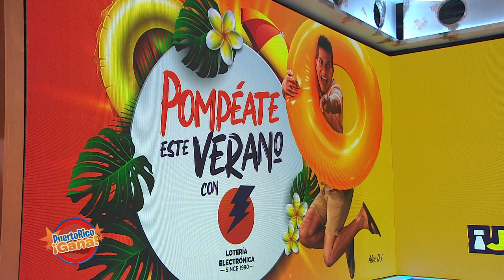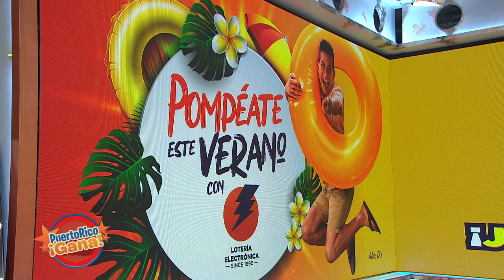Puerto Rico Gana - 07–2-2020- #2